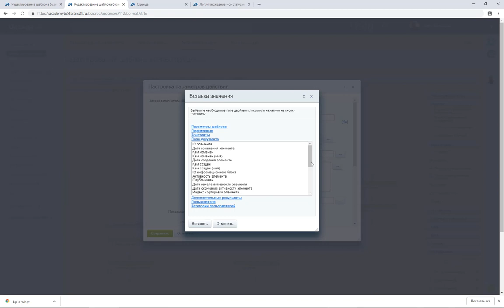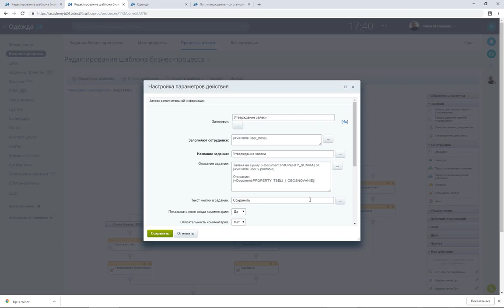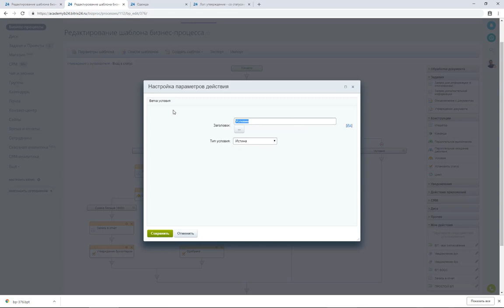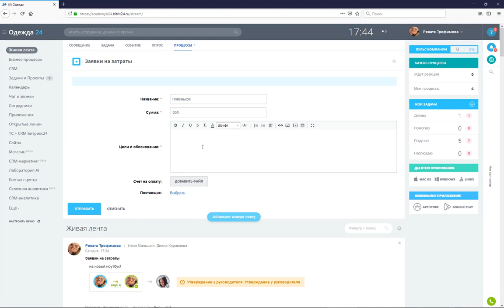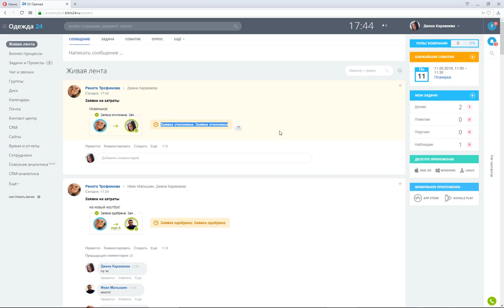Выбор для руководителя: одобрить, доработать, отклонить. Модуль 6. Урок 7.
В этом модуле научимся создавать бизнес-процессы "со статусами". Это очень крутой инструмент, вы в два счета сможете реализовывать какие угодно согласования на портале. Смотрите весь курс

В этом уроке мы создадим возможность выбирать не только из двух вариантов - "одобрить" и "отклонить"